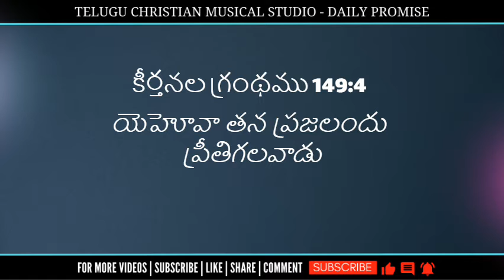God's Word For You - 21.12.2021 | Daily Promise | TCMS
God's Word For You